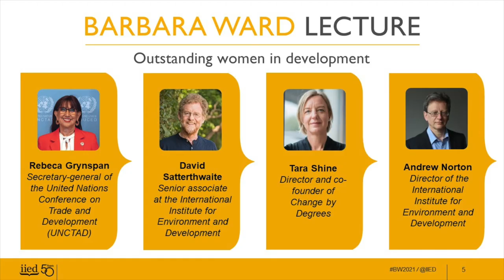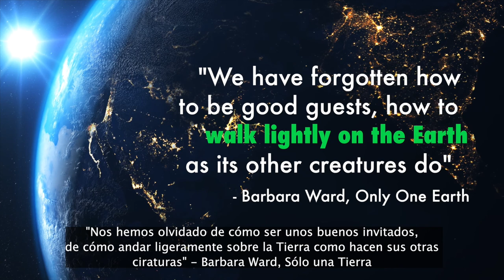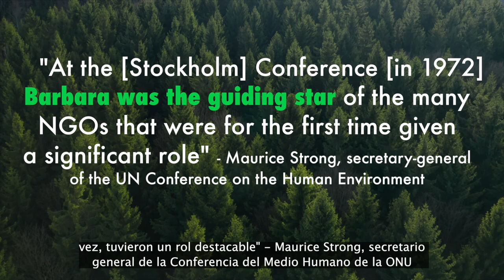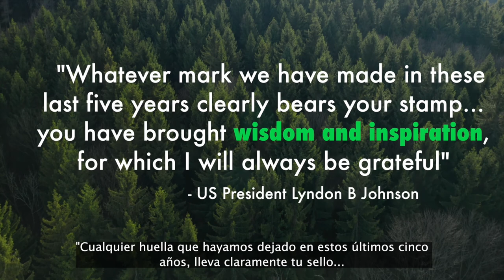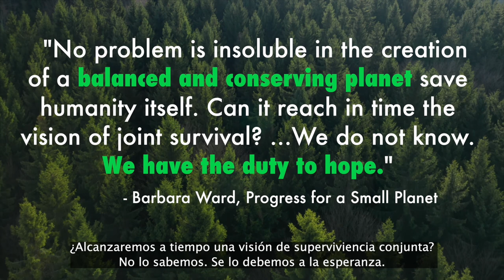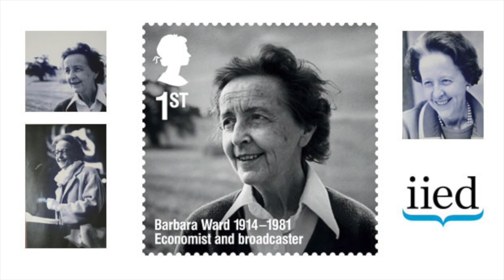2021 Barbara Ward Lecture, with Rebeca Grynspan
This is a edited recording of the 2021 Barbara Ward Lecture which was delivered on 6 December 2021 by Rebeca Grynspan, the secretary-general of the United Nations Conference on Trade and Development (UNCTAD).

Grynspan, also the former vice-president of Costa Rica, is an economist who has championed finance for development and women's leadership. She spoke about Costa Rica’s journey to global climate leadership, and what others could learn from the good example her country had set.

The event

The Barbara Ward Lecture series, organised by the International institute for Environment and Development (IIED), celebrates IIED's founder, Barbara Ward, a distinguished economist, journalist, and policy advisor who was among the earliest advocates of sustainable development.

Also a renowned speaker, Ward's lectures influenced audiences around the world. Now the institute organises lectures by the current generation of outstanding women in development in honour of Ward's pioneering work and the inspiration she gave to many.

The speakers

16:54 Rebeca Grynspan is UNCTAD secretary-general

0:41 Andrew Norton is the director of IIED
5:45 David Satterthwaite is a senior associate with IIED's Human Settlements research group and reflects on working with Barbara Ward and 50 years of sustainable development
13:21 Tara Shine is an environmental scientist and chair of IIED's board of trustees, and introduced Grynspan and led the extensive question-and-answer session.
50:50 Question-and-answer session